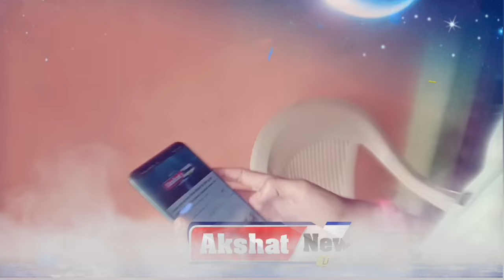spcial story: 18 कुआं से एकत्रित करके पानी और 13500 फिट लाइन बिछाकर की जा रही जल आपूर्ति